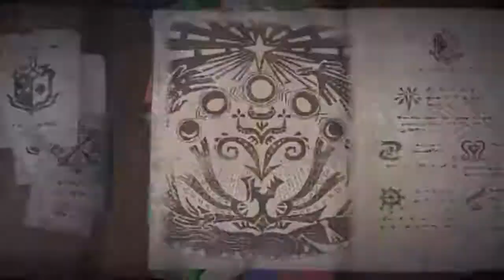Deviljho throws great jagers at me